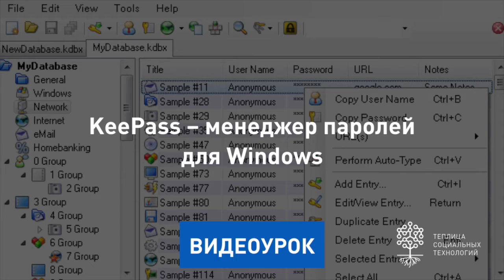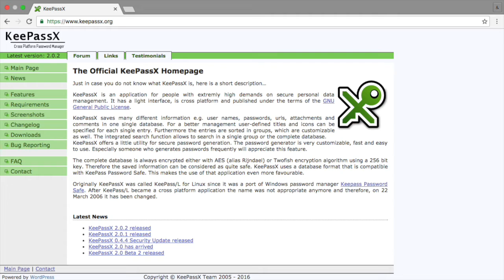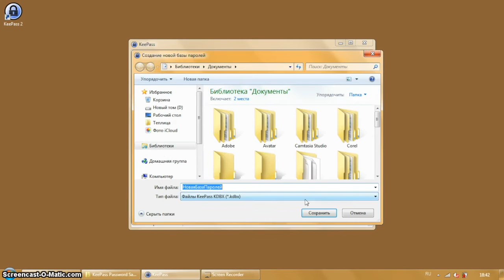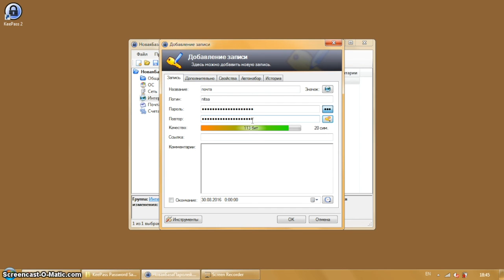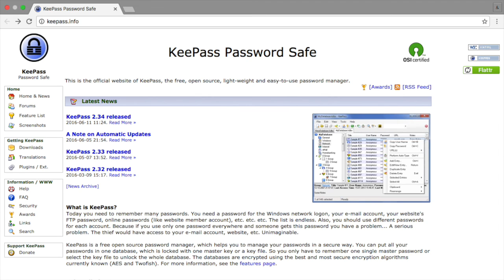KeePass – менеджер паролей для Windows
В этом видеоуроке вы узнаете, как скачать, настроить и использовать KeePass – менеджер паролей для Windows.

– хорошая инструкция в текстовом формате